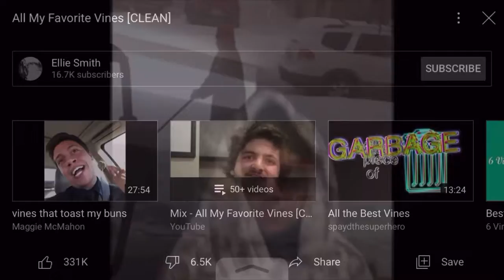My favorite vines (part 2)